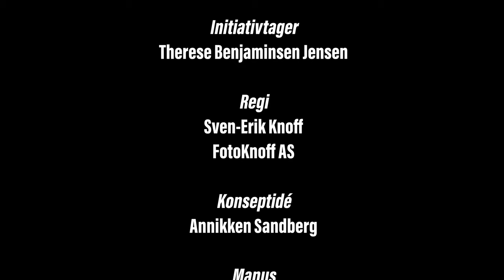Vannvettregel 3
Bli kjent med bunn og dybdeforhold. Aldri hopp eller stup der du ikke er kjent.

Kampanjen er finansiert av:
Pirbadet
badelandene.no
SIT
Studentsatsning Trondheim Kommune
Studienettverket Study Trondheim
Finans Norge

Andre bidragsytere
CAPA
Trondheim Brann- og Redningstjeneste
NTNU

Initiativtager
Therese Benjaminsen Jensen

Regi
Sven-Erik Knoff
FotoKnoff AS

Konseptidé
Annikken Sandberg

Manus
Annikken Sandberg og Sven-Erik Knoff

Badesjefen
Odd Roald Horjem

Musikk
«En Solskinnsdag»
Arne Hurlen/Postgirobygget

Medvirkende
Therese Benjaminsen Jensen
Mari Helen Hammer
Henning R. Ulrichsen